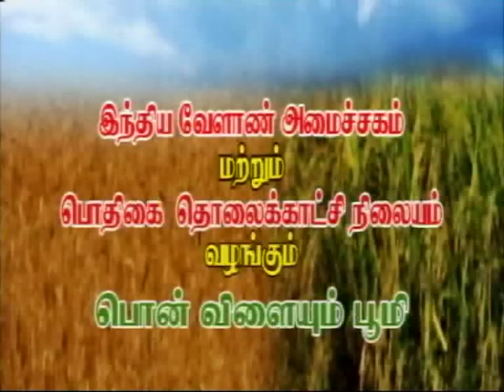Pon Vilaiyum Bhoomi 22/07/2014 Part-I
Murraeh Buffalo Farming
   Pt:K.Kuppusamy,Farmer